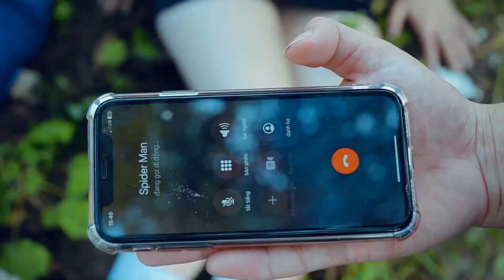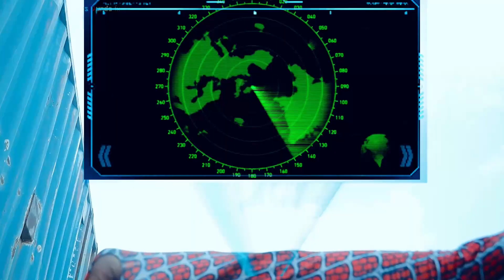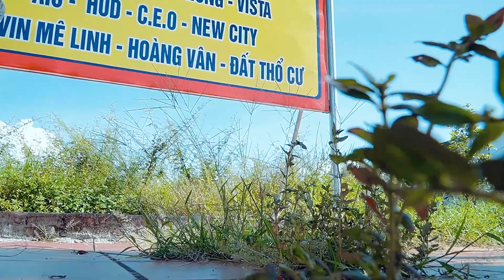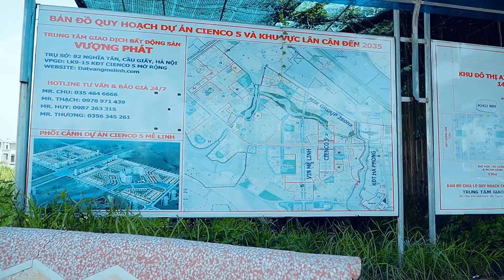SpiderMan Team Enter in Granny House #59 | SUPERHERO's Story | TEAM SPIDER-MAN in REAL LIFE